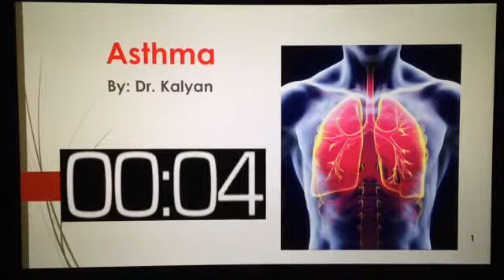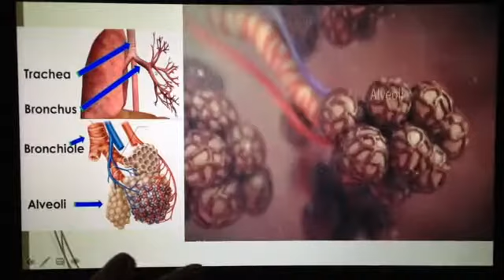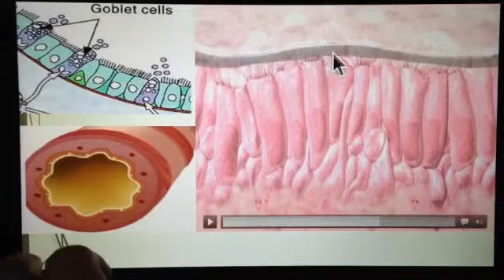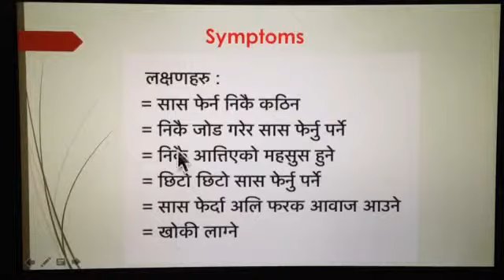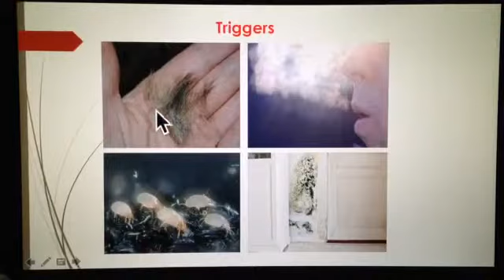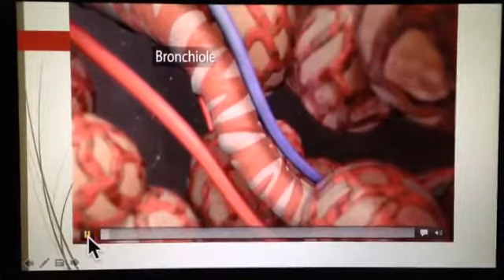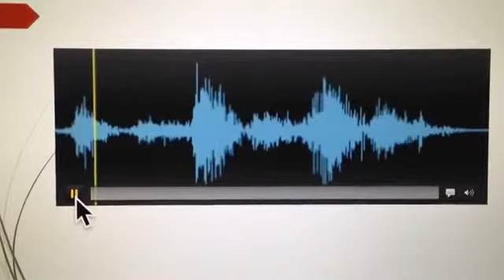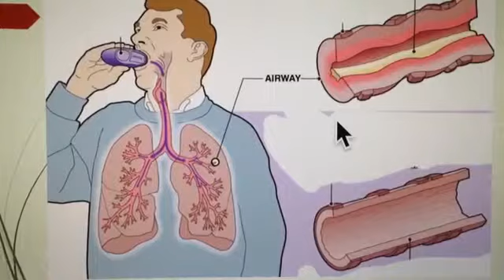Asthma (प्राय बच्चालाई हुने दम) को बारेमा , स्वास्थ्य सम्बन्धि भिडियो नेपालीमा डाक्टर कल्याण बाट _२